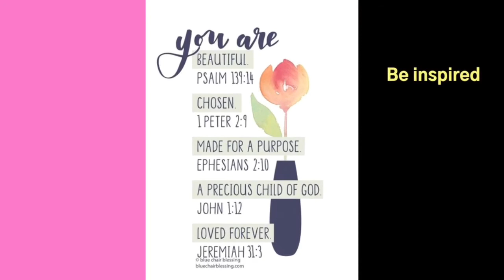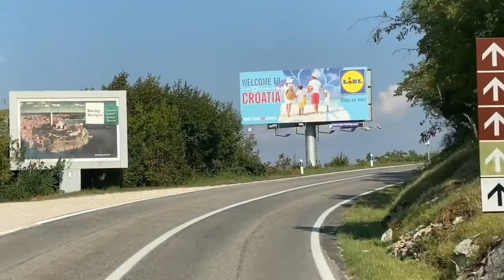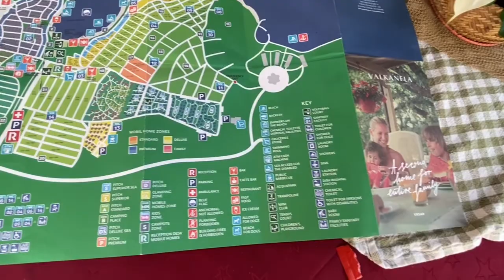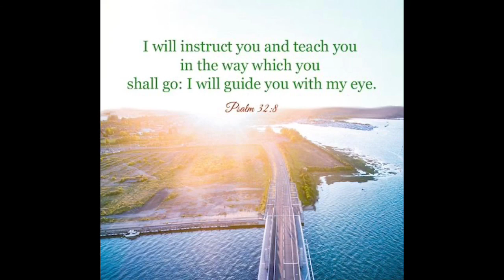Our journey to Croatia part 2 | Filipina Vlogger in Austria